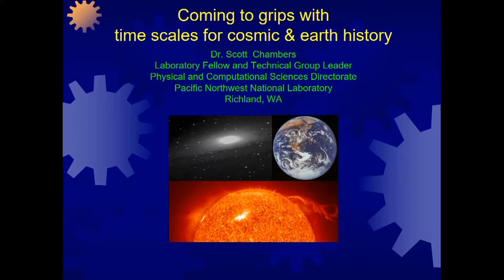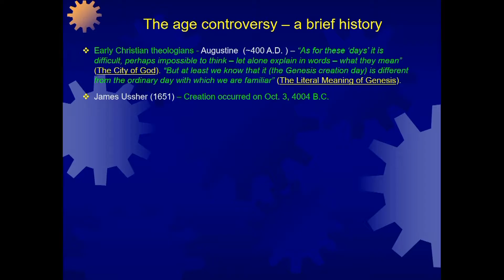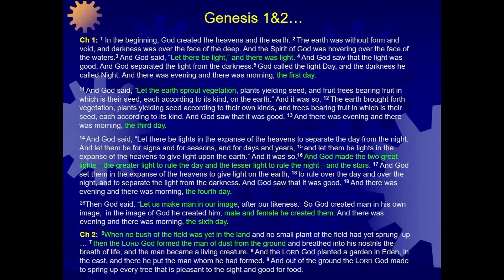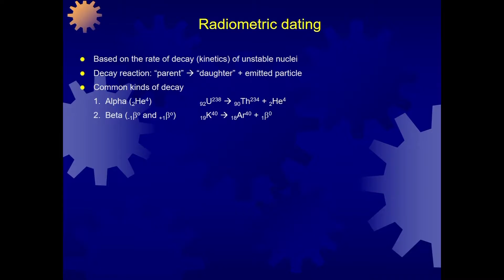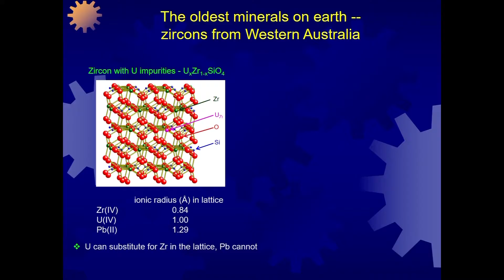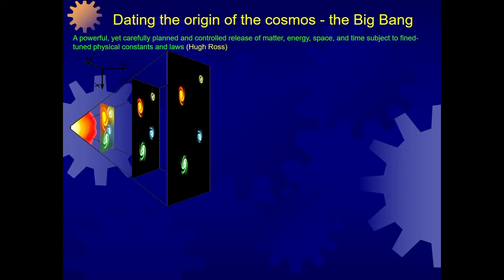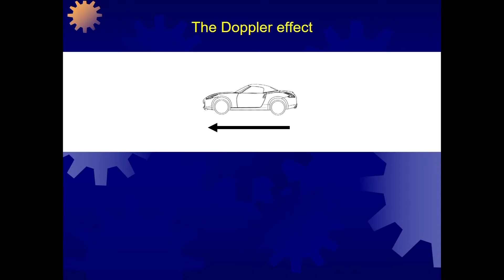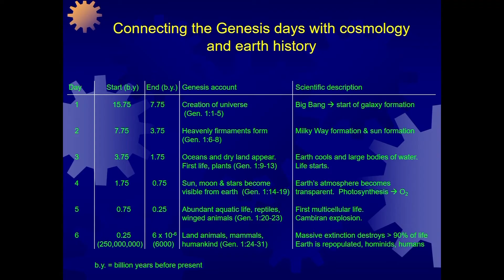Dr. Scott Chambers - Coming To Grips with Time Scales for Cosmic and Earth History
Faith and science have not always had a good "working relationship."  But are they really mutually exclusive, as popular secular culture, and even some religious traditions, seem to proclaim?  In this lecture, Dr. Scott Chambers makes a compelling case for congruity between the biblical record in Genesis and what conventional science has to say about the age of the Universe.